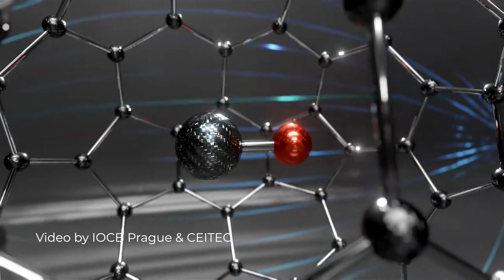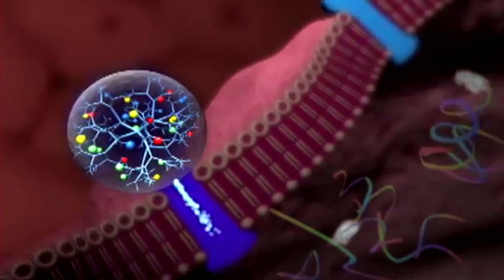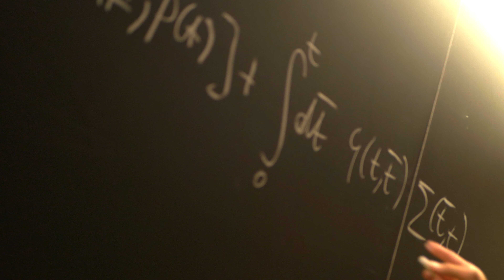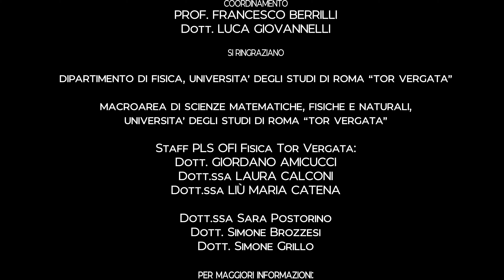Teorie e simulazioni della Materia Condensata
Eccovi il secondo dei video di orientamento del PLS Fisica Tor Vergata, che presentano le diverse tematiche di ricerca portate avanti dal Dipartimento di Fisica e gli insegnamenti ad essi collegati disponibili nei corsi di laurea offerti.

In questo video raccontiamo le attività del gruppo teorico di Fisica della Materia Condensata del Dipartimento di Fisica di Tor Vergata: dallo sviluppo ed uso di avanzate teorie quantistiche e codici di calcolo, allo studio delle proprietà strutturali, elettroniche ed ottiche dei nuovi materiali al fine di comprendere i processi microscopici e migliorare l’efficienza e la sostenibilità dei dispositivi del futuro.

Se ti interessa conoscere come la Fisica Teorica della Materia possa non solo aiutarci a comprendere molti fenomeni fisici alla scala atomica ma anche giocare un ruolo importante nel progresso scientifico e tecnologico in molti settori cruciali della nostra società, Tor Vergata è l’Università giusta per te!

Credits video:
ICOM, IOCB Prague & CEITEC, Ridddle

Prodotto con il contributo di PLS OFI Fisica Tor Vergata, Azione 1 – Orientamento alle immatricolazioni

Sono intervenuti in video:
Prof.ssa Olivia Pulci
Prof.ssa Maurizia Palummo
Prof. Gianluca Stefanucci

Dott. Enrico Perfetto
Dott. Conor Hogan
Dott Yaroslav Pavlyukh

Supervisione
Prof.ssa Maurizia Palummo

Coordinamento
Prof. Francesco Berrilli
Dott. Luca Giovannelli

Si ringraziano:
Dipartimento di Fisica, Università degli studi di Roma “Tor Vergata”
Macroarea di Scienze Matematiche, Fisiche e Naturali, Università degli studi di Roma “Tor Vergata”
Dott.ssa Sara Postorino, Dott. Simone Brozzesi, Dott. Simone Grillo
Staff PLS OFI Fisica Tor Vergata: Dott. Giordano Amicucci, Dott.ssa Laura Calconi, Dott.ssa Liù Maria Catena

Produzione a cura di ZeoStudios